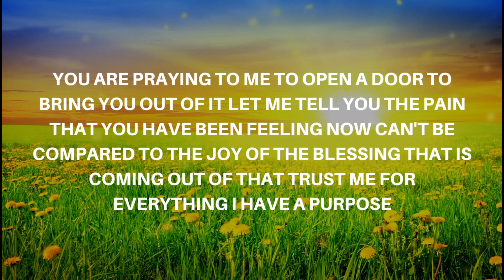🌹God says "you have to see this"!! God's urgent 💌message to you| God says❤️urgentmessage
1. God message for me today
2. God message for me
3. God message
4. God's message
5. God message for you
6. Message from god
7. God blessings message
8. Jesus message
9. God's message for me today
10. God message tarot
11. God's message for me
12. God's message today
13. Message of god
14. God thoughts
15. God message for you today
16. God's message for you
17. Message from the universe
18. Urgent message from god
19. Universe Message
20. Faith quotes
21. Jesus quotes
22. God Blessings message
23. Joel Osteen
24. Bible quotes
25. Bible message
26. Quotes god
27. Godly quotes
28. Bible god quotes
29. Life quotes
30. Faith god quotes
31. Christian Motivation
32. The Lord Helps
33. God Helps
34. Our Lord Helps
35. God is here for you
36. Gods Message !!!
37. Law of attraction

god
jesus
god say
gods
God helps
God says
GOD'S Message
GOD'S Message !!!
lord message
bible
gods message
bible quotes
jesus message
christian motivation
god message for me
god message message from the universe
god msg gods plan
 god says
universe message
 today god message
god helps
god blessings messages
jesus quotes
god message you today
urgent message from god faith quotes
god message for you today
god is saying to you gods messages
god blessings message god quotes
11:11 urgent message from god
motivational
jesus Christ
universe
lord helps self attraction
love yourself
god affirmation affirmation
miracle
faith
jesus blessing angelic blessing
blessings message